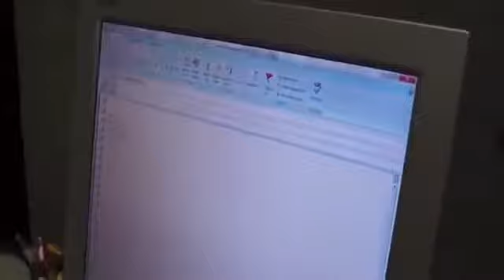Сергей Столбов. Экскурс в офис компании FFi в Орландо!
Сергей Столбов. Видео из поездки Сапфира компании Олега Ларичева по Америке. Видео, важное для всех партнеров. Вселяет уверенность и спокойствие за компанию FFi. Спасибо тебе, Олег!!! Успехов!